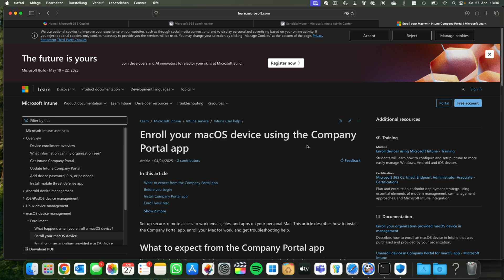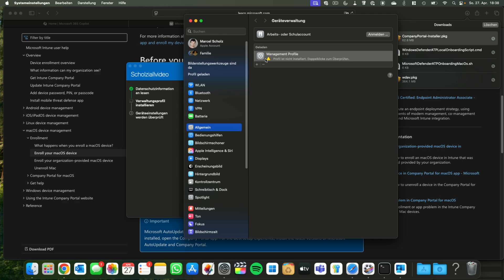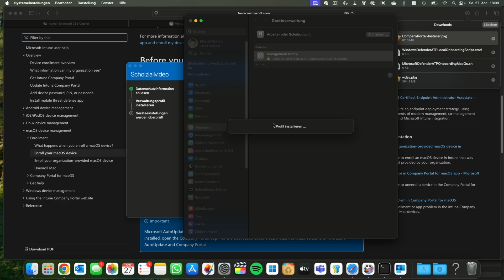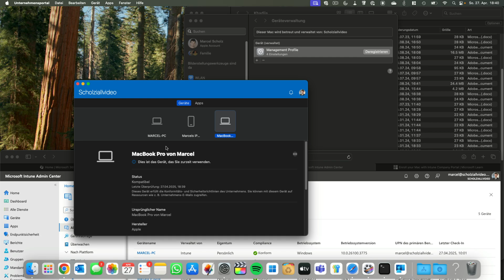So registrierst du macOS-Geräte in Microsoft Intune | Marcel Scholz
Hallo Leute,

ich zeige euch heute wie ihr eure macOS Geräte bei Intune registrieren könnt.

MARCEL SCHOLZ